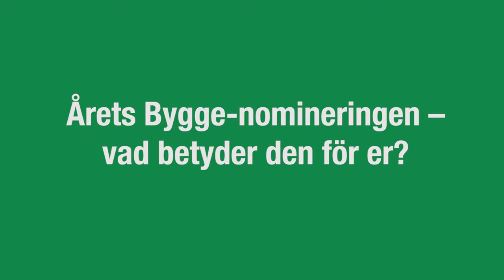Kjell Karlsson om nomineringen till Årets Bygge 2018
Kjell Karlsson på Byggstyrning om bygget Hubben i Uppsala och nomineringen till Årets Bygge 2018.